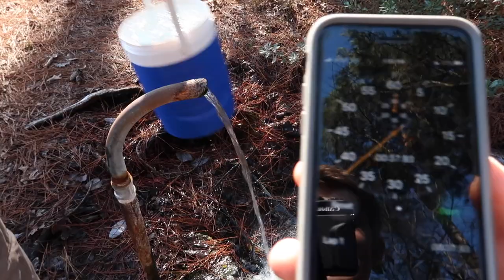I FOUND A NATURAL SPRING IN LOUISIANA!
Today we went to a natural spring in Louisiana, and found an awesome creek!